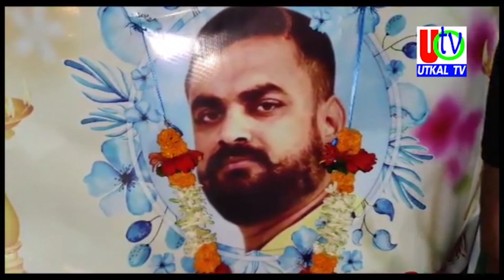29 06 2023 UTv News Full Bulletin